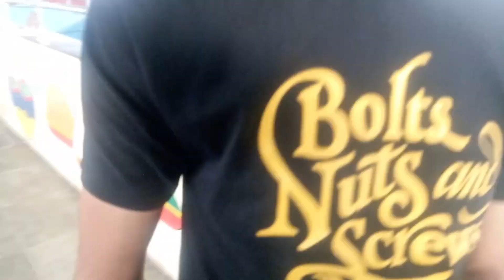Rewa To Delhi Travel | My Frist Vlog Delhi | Mr. Swet Mishra